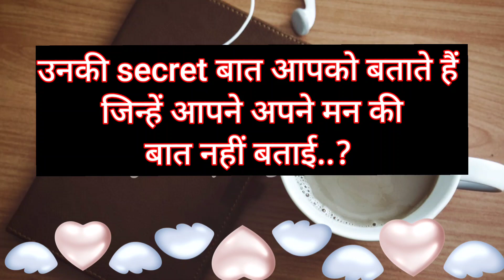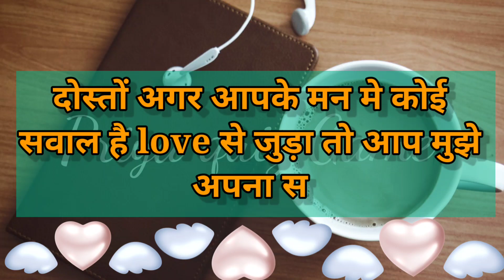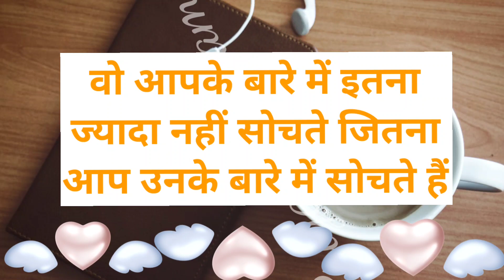unki secret baat aapko batate hai jinhe aapne apne man ko baat nhi batai|love game